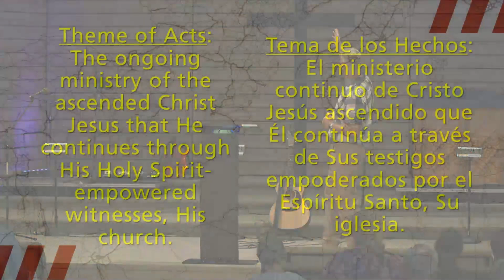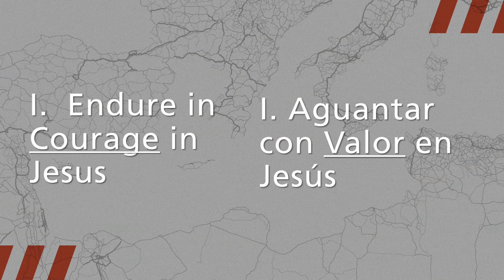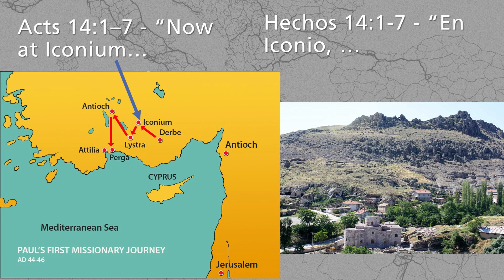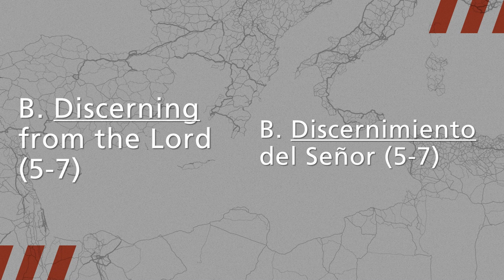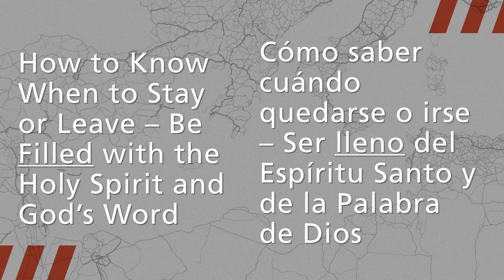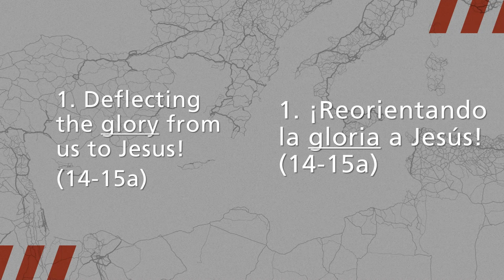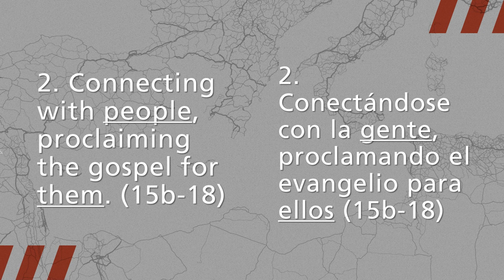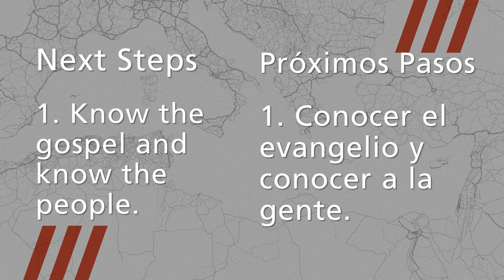Mastering the High-Low Cycle of Following Jesus | Acts 14:1-20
Community Grace Warsaw
Series: Acts of Jesus, Multiplied
Message: Mastering the High-Low Cycle of Following Jesus
Scripture: Acts 14:1-20
Speaker: Dr. Reg Overstreet, Lead Pastor